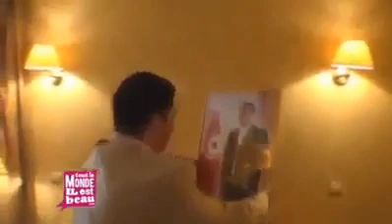بن علي و اخر لحظاته بتونس